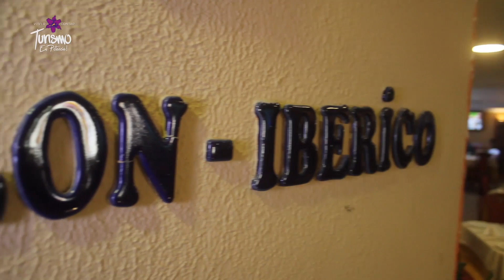Lechería, Tasca Moroco, Trasladatevip, Factory Bike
Suculenta y tradicional comida española en la Tasca el Moroco, transporte seguro y garantizado ejecutivo y turístico con Trasladate y todo para el mundo de la bicicleta y los eventos que le rodean con Factory Bike en Lechería.